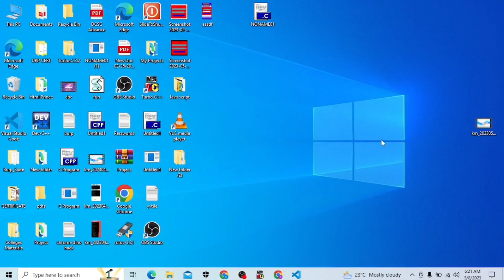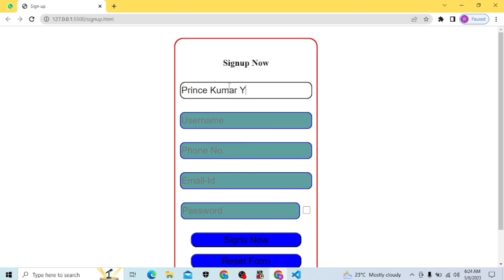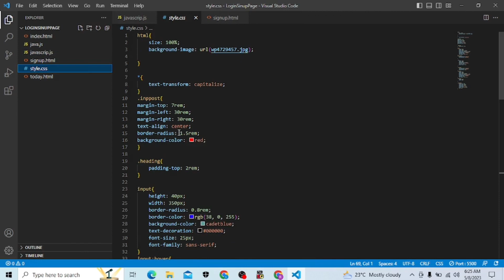How to Create a Custom Reset Form Button with HTML, CSS, and JavaScript | Step-by-Step Tutorial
If you're a web developer, you know how important it is to create a user-friendly interface for your website. One of the most essential elements of any form on your website is a "Reset" button. This button allows the user to clear all the fields in the form and start over again.

In this step-by-step tutorial, you will learn how to create a custom reset form button using HTML, CSS, and JavaScript. We will cover everything from creating the HTML form to styling it with CSS and adding functionality with JavaScript.

First, we'll start by creating the HTML form. We'll also add a "Submit" button and a "Reset" button. The "Submit" button will submit the form to the server, and the "Reset" button will clear all the fields in the form.

Next, we'll use CSS to style our form. We'll use CSS to change the font, color, and background of the form. We'll also add some padding and margin to make the form look more professional.

Finally, we'll add functionality to our "Reset" button using JavaScript. We'll use JavaScript to clear all the fields in the form when the user clicks the "Reset" button. We'll also add some code to make sure that the "Submit" button doesn't accidentally reset the form.

By the end of this tutorial, you will have a fully functional custom reset form button that you can use on any website. This tutorial is perfect for web developers who want to create a user-friendly interface for their website. So, if you're ready to take your web development skills to the next level, then let's get started!